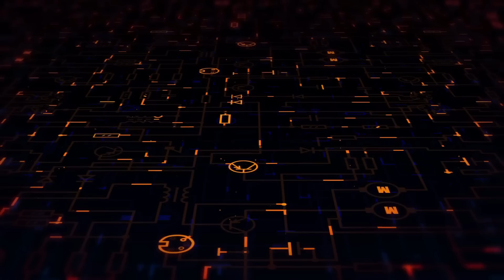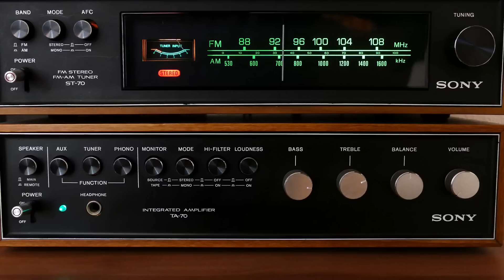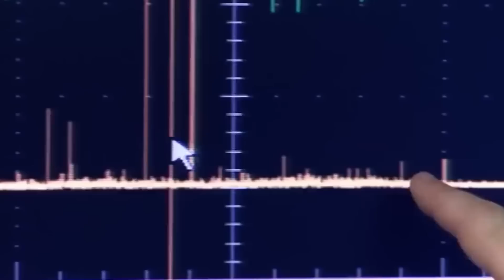¡INCREÍBLE! El Aterrador Descubrimiento Del Telescopio James Webb en Proxima B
Sumergiéndonos en la inmensidad del espacio, a unos 4,23 años luz de distancia de la Tierra, se encuentra Proxima B, uno de los exoplanetas que reúne las mejores condiciones para albergar vida. Recientemente con la ayuda del telescopio James Webb se han descubierto una gran cantidad de exoplanetas pero Proxima B está el número 1 en la lista de exoplanetas que pueden albergar vida gracias al último descubrimiento por parte del telescopio James Webb. ¿Qué habrá descubierto el telescopio James Webb en proxima B? ¿Ha encontrado una nueva civilizacion? ¿O quizá vida?

Si tus ganas de descubrir y aprender más sobre el basto universo y todo lo que lo rodea no tienen límites, suscríbete y activa la campanita para no perderte ninguno de nuestros vídeos.

En este canal encontrarás los descubrimientos más recientes, las noticias más actualizadas y verás todo lo que nos proporciona nuestro Telescopio James Webb.